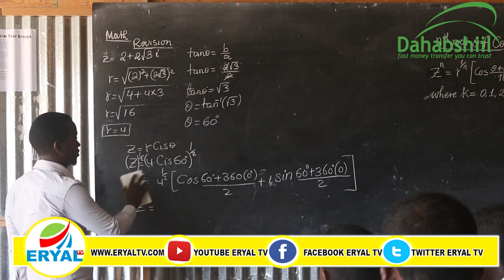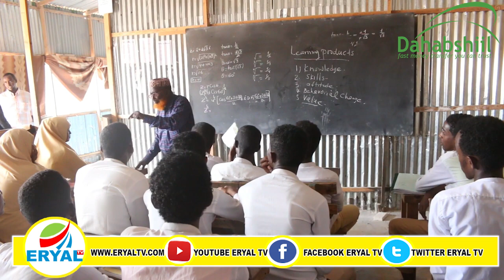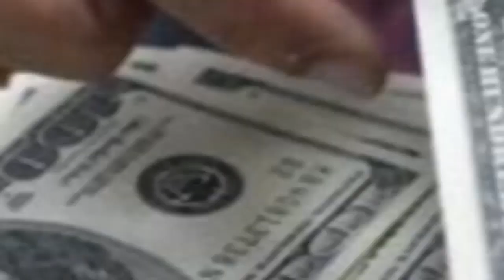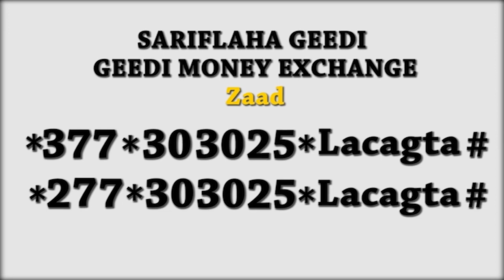Caqabado waxbarashada ah oo wali katagan Muqdisho iyo G Dalka iyadoo wakhti dheeraad ah lagu daray